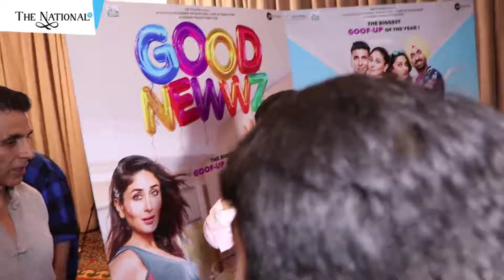FILM GOOD NEWWZ | FUN AT PROMOTION | KAREENA KAPOOR | AKSHAY KUMAR | The National TV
Film Good Newwz Team Doing Fun To Promoting Their Film.
The star cast Akshay Kumar, Kareena Kapoor, Kiara Advani, and Diljit Dosanjh were spotted doing fun during promoting their film " Good Newwz. ' The movie Good Newwz is directed by Karan Johar.
The movie Good Newwz will hit in theatres on 27th December.